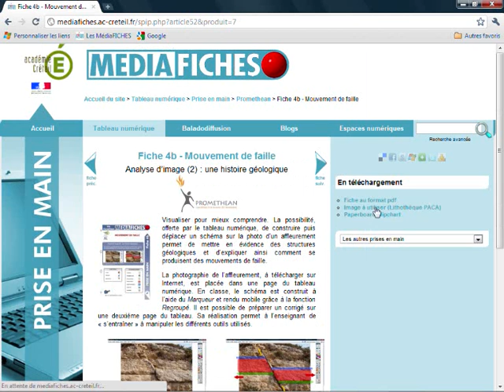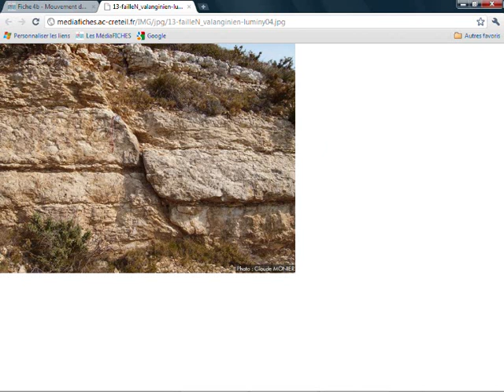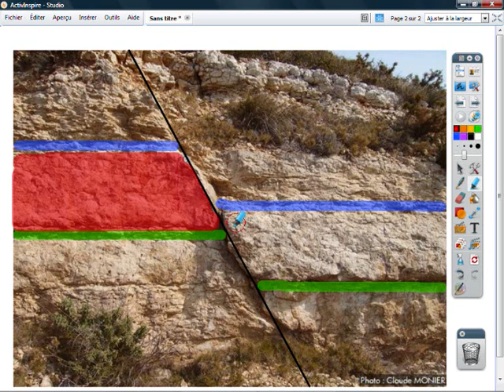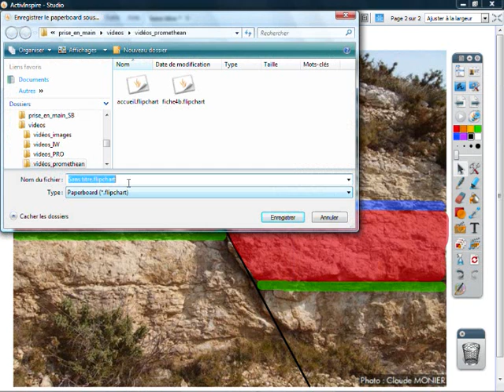Fiche 4b - Mouvement de faille - ActivInspire Promethean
Analyse d'image (2) : Une histoire géologique.
Par superposition et déplacement d'un schéma sur la photo d'un affleurement, on visualise les structures géologiques et on retrace l'histoire de la région.